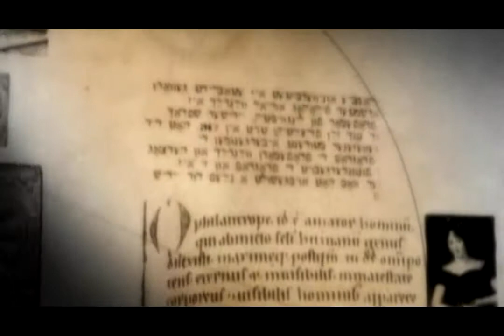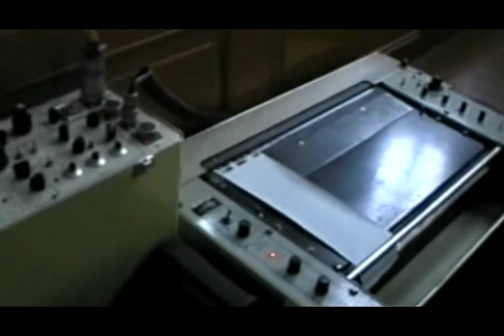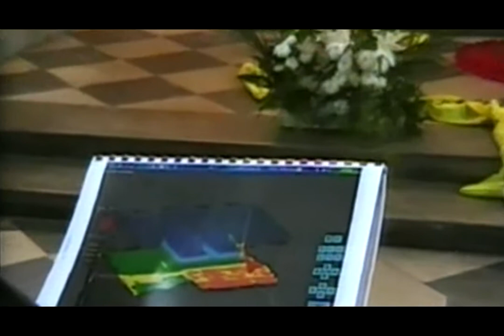Na tropach tajemnic - Zagadka katedry w Kwidzynie (cz.1/3)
Autorzy programu "Na tropach tajemnic" podejmują próbę wyjaśnienia zagadek, tajemnic i legend związanych z polską historią.